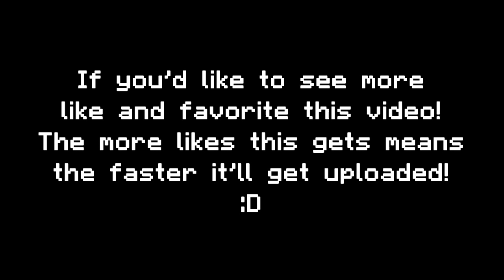Minecraft | The Forgotten Land! - FFFUUU SKELETONS!